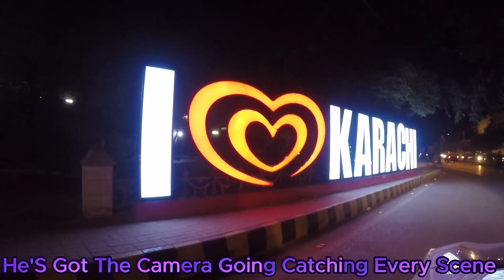Ai generate a rap for my channel | My 1st Rap | Rap king | Vines nest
Ai generated a rap song for my channel i hope you like it

/ Links for other social media platforms \